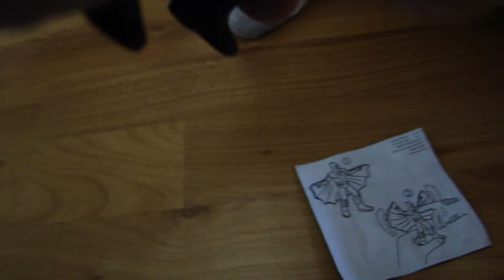Toy Story Woody toy by Spiderman Jerry